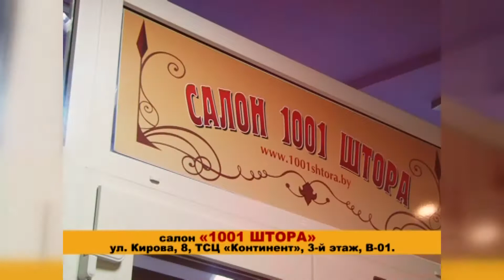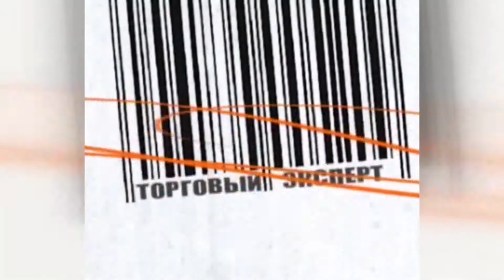"Торговый эксперт" 20.03.18